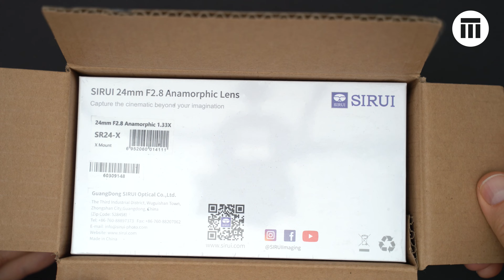Sirui Anamorphic 24 mm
Szukałem długo tego obiektywu, aby go przetestować. Nawet nie tego, jakiegokolwiek anamorficznego Sirui, bo uważałem, że tkwi w nich bardzo duży potencjał. Do filmu rzecz jasna. Do dobrze wyglądającego filmu. Zobaczcie co udało mi się ustalić...